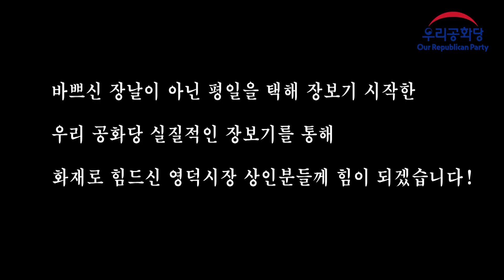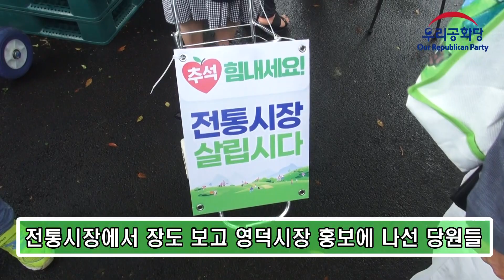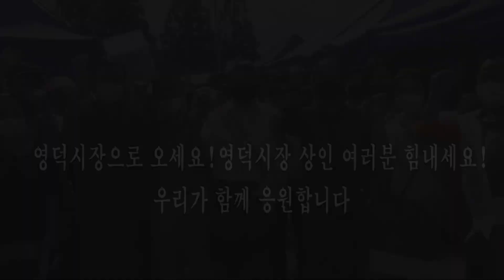영덕시장 상인 여러분! 힘내세요. 우리공화당 장보기 하이라이트 영상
박근혜대통령 조원진 윤석열 영덕시장 이재명 이낙연 최재형 황교안 원희룡 이준석 유승민 국민의힘 더불어민주당 박정희 대통령 생가#구미#상모동

화재로 힘드신 영덕시장 상인분들을 위해 조원진 대표와 우리공화당 당원들이 힘을 합쳤습니다! 완판 기록, 상인들께 기쁨을 드리기 위해 노력한 장보기행사

1인당 연간 500만원까지 후원이 가능합니다.